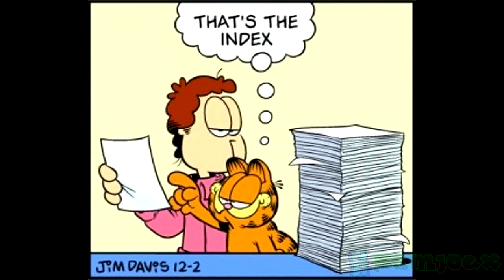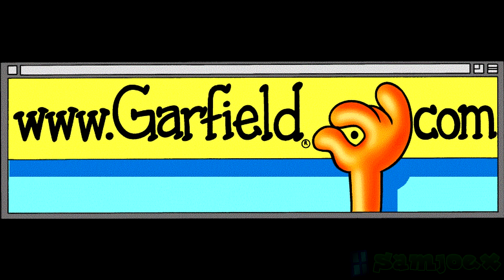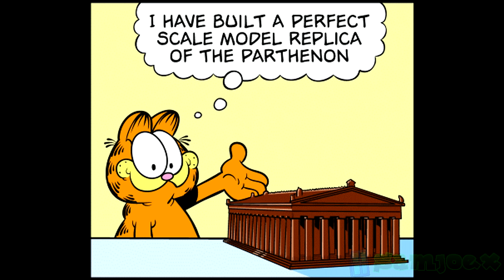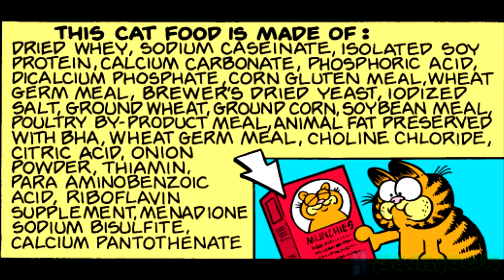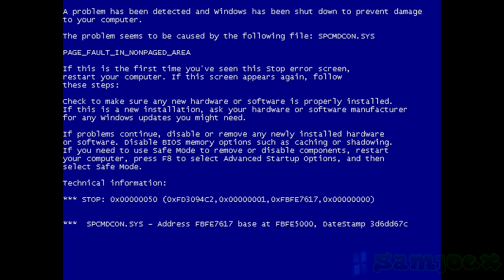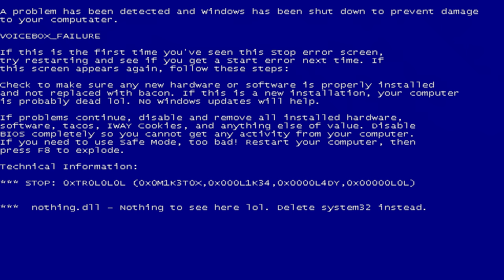Microsoft Sam reads Funny Garfield Comics (Megasode 1): 275 Classic Comics!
A compilation of the first ten episodes of Microsoft Sam reads Funny Garfield Comics, with plenty of improvements all around. A total of 275 comics are featured in this massive comic reading session! Enjoy! :D
Also also, happy birthday to Garfield and his comic series!

The Garfield comic and its characters are owned by Jim Davis and Paws Inc. (which is in turn owned by Paramount Global). This video is a fan-made parody made in admiration of their original work. All these comics can be viewed for free Please support the original creators of the comic!

== TIMESTAMPS ==
00:00 Opening
00:27 Ep. 1
04:14 Ep. 2
07:08 Ep. 3
09:49 Ep. 4
12:57 Ep. 5
15:52 Ep. 6
18:37 Ep. 7
21:51 Ep. 8
28:15 Ep. 9
33:42 Ep. 10
42:46 Closing

== OTHER ATTRIBUTIONS ==
The sound and visuals in the intro are based on the Gameboy Advance startup screen. The sound was composed using Windows 98 & 98 Plus! sounds.

Fire sound from "Free Sounds Library", Free Sound Effects Site.

└── (channel): 283
Series
Installment: 1-10
Render Date: 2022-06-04, 02:41 CDT